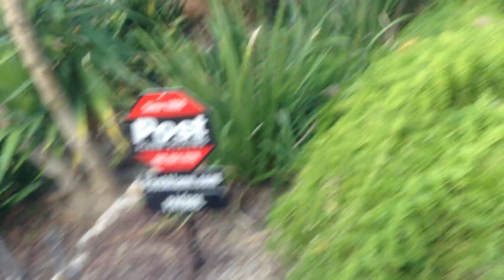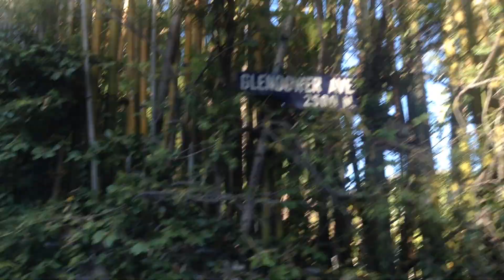Поднимаюсь к обзерватории Гриффис